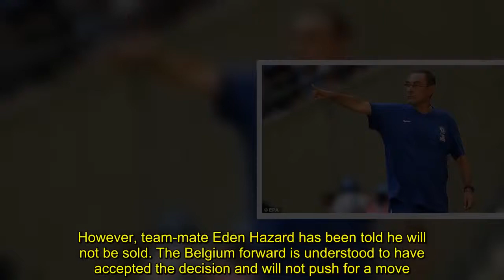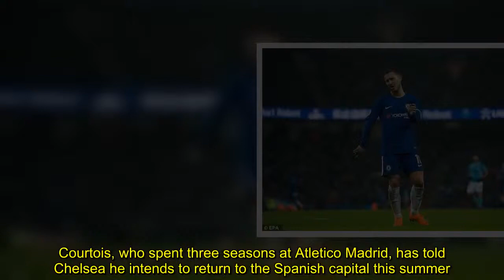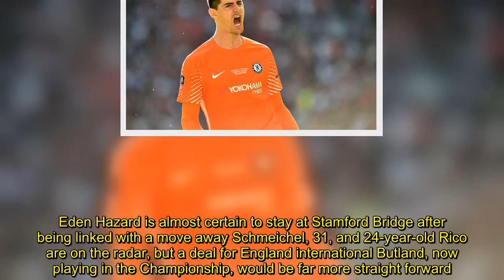Courtois nearing Chelsea exit after failing to show up for training